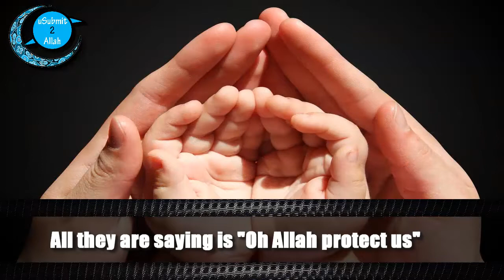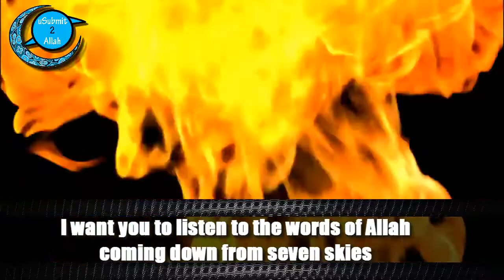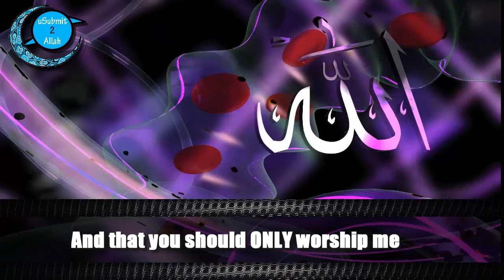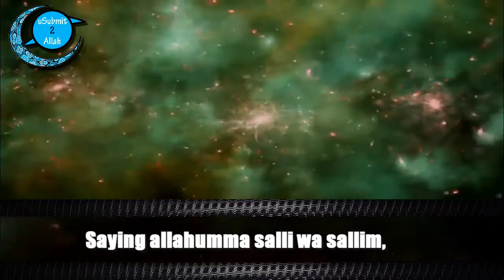The Raging Beast - Jahannam (HELL)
"Allaah has warned us in His Book about the Hellfire and has informed us about the different types of punishments it will have, to the extent that one's heart splits due to fear. Allaah has informed us about its torment due to His mercy, so that we would therefore fear and avoid it. Listen to the verses in the Book of Allaah that address the description of the Hellfire, perhaps it will be a reminder for you; perhaps they will cause you to repent before it is too late - before punishment strikes suddenly and you find nobody to support or aid you.
The Hellfire contains chains, as Allaah Says what means: "Indeed, We have prepared for the disbelievers chains and shackles and a blaze." [Quran 76: 4]"

-The Muslim Alliance-